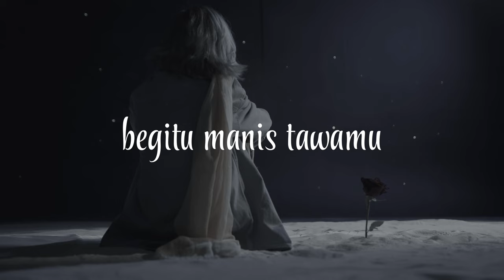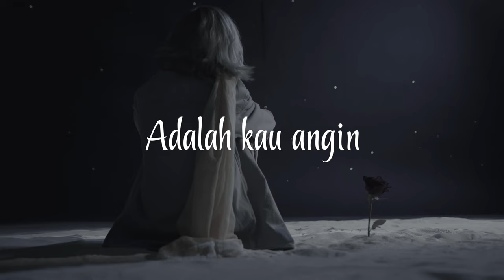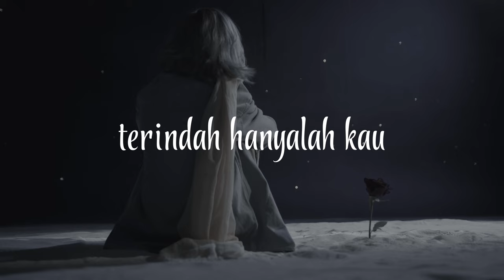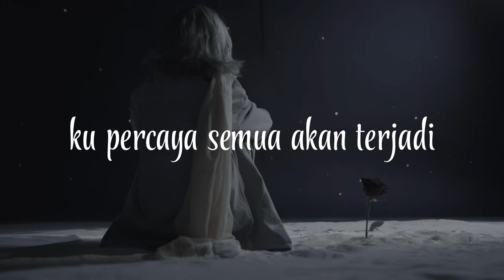SHES BRO - BERDUA (New Version) | VIDEO LYRIC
"Berdua"
Music Lyric Video
Lagu Ke-14 Shes Bro
Lagu ini sempat dirilis di tahun 2016
dan hingga hari ini, di remake kembali dgn versi 528hz..
selamat mendengarkan versi terbarunya
terima kasih

Vocal : Farhad
Guitar : Prasetyo Damantha Buana
Bass : Unggul
Keyboard : Yofie Pranata
Music Produser : Aji Ali Rahman
Ex Produser : Fourty Days .